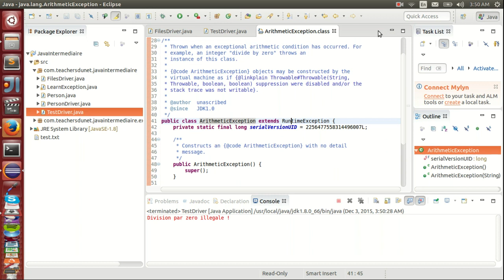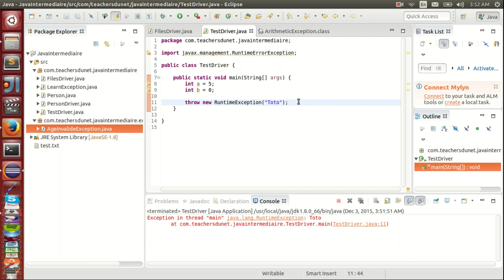JAVA (Intermédiaire) - 77 - Runtime Exceptions vs Checked Exceptions en Java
Dans cette vidéo, voyons un peu plus en profondeur la notion d'exceptions en Java...